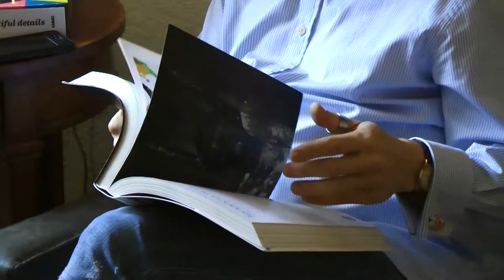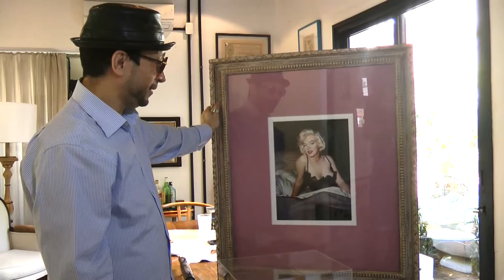Nando Marmo Interior designer by CoolBrands Storytelling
Brazil-born Nando Marmo lives and works by the credo: ‘The past is perfect, the future is uncertain, the moment is now – you’ve got to grab it!’ The well-travelled interior designer boasts a diverse portfolio featuring everything from the homes of the rich and famous to chic restaurants and local eateries.

Video by Dorus de Vries - Young CoolBrands
Editing by Bauke Bakker - Young CoolBrands